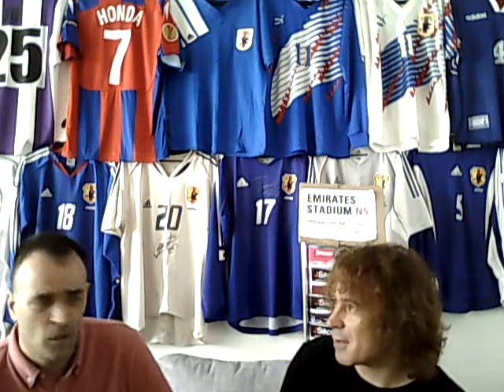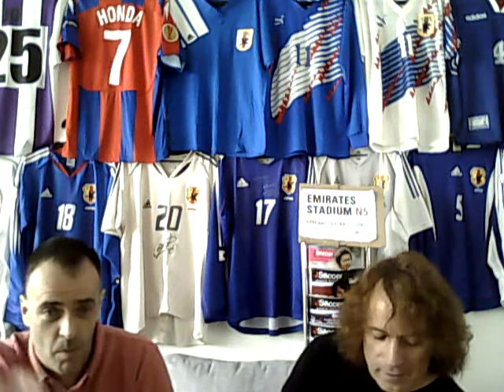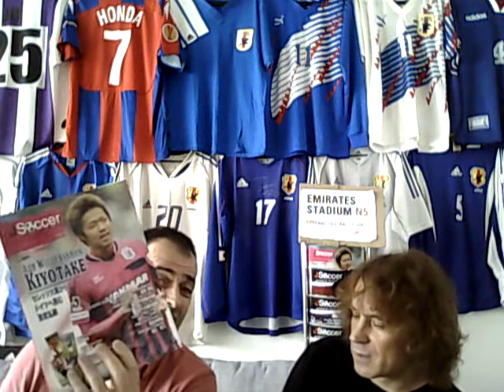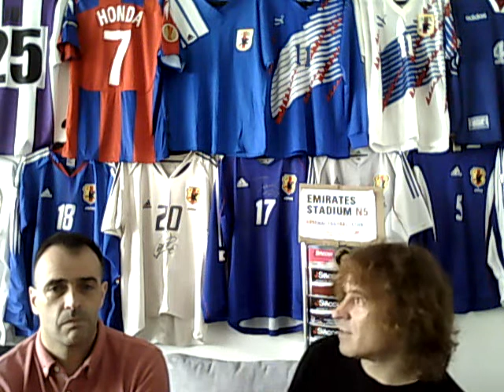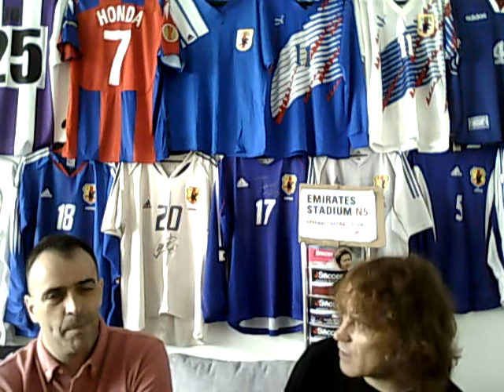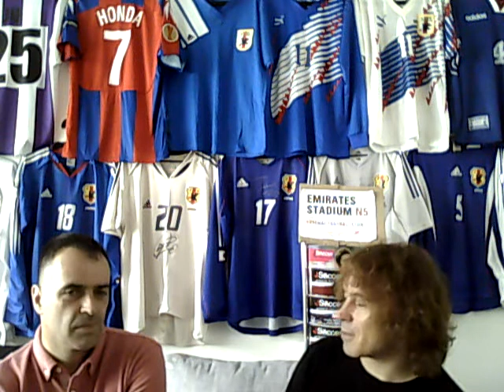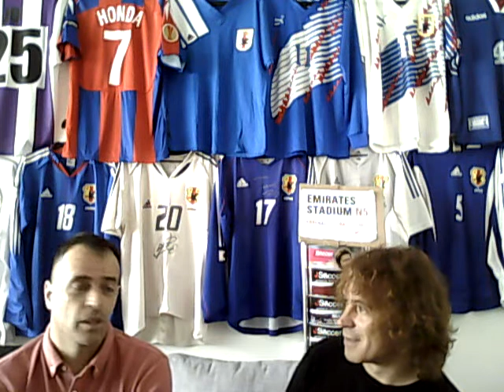The Loose Cannon 54 - Walcott/Cabaye/Chamakh/Lansbury/Boateng/Gervinho/Dempsey/Llorente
A transfer news special! Including the latest on Theo Walcott, Edin Dzeko, Yohan Cabaye, Marouane Chamakh, Henri Lansbury, Daniel Boateng, Gervinho's 'patience', Fernando Llorente,Yann M'Vila, Javi Martinez, Clint Dempsey, and even Alisher Usmanov in a vlog primarily about Arsenal FC but sometimes about world football in general.